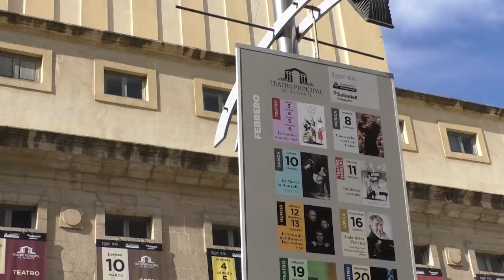El presupuesto de Cultura aumenta un 9,24% con respecto al año pasado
La ampliación del MACA, la rehabilitación del Teatro Principal y la musealización del yacimiento del Parque de las Naciones son los principales proyectos para 2022 del área de Cultura, que dirige Antonio Manresa.